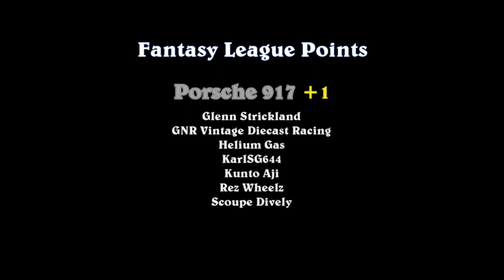Porsche 917 vs. Hi-Tech Missile - Group 4 - Race 2 - DCR 2021 Formula R Challenge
Event:  2021 FR Challenge (Group4)
Round: 1  Race: 2
Cars:  HW Porsche 917 vs. HW Hi-Tech Missile
Teams:  Grand Junk vs. Track Cats